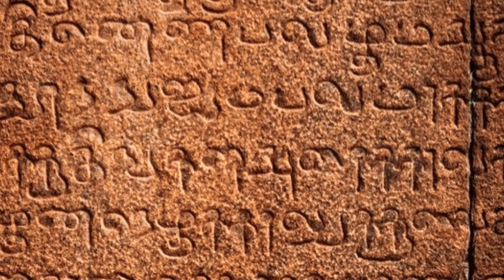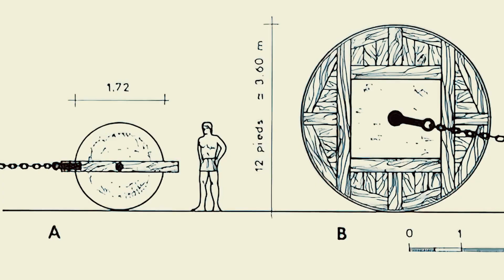1,200-Ton Stones With No Explanation - The Baalbek Stones File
Baalbek is an ancient temple complex in Lebanon, famous for its massive foundation stones known as the Baalbek Trilithon. Hidden beneath the Roman Temple of Jupiter, these megalithic blocks—some weighing 1,200 to 1,500 tons—challenge what is known about Roman engineering and ancient stone construction.

This documentary explores the Roman engineering mystery of Baalbek, including the Stone of the Pregnant Woman, the Forgotten Stone, and other unfinished megaliths left behind in the nearby quarry. These blocks exceed the known limits of Roman cranes, pulleys, and lifting systems, raising serious questions about ancient engineering capabilities and whether earlier builders may have played a role.

Chapters:
00:00 – A Stone Too Heavy to Explain
01:14 – Baalbek: Temple of Jupiter
03:02 – Baalbek Trilithon Explained
05:18 – Baalbek Quarry Stones
07:41 – Precision Without Records
10:32 – Roman Engineering Limits
13:21 – Who Built Baalbek?

💡 What You’ll Learn:
• Why Baalbek’s foundation stones defy conventional Roman engineering
• How large the Trilithon and quarry stones really are
• What Roman cranes could — and could not — lift
• Why these stones were hidden rather than displayed
• What the unfinished quarry blocks may reveal about the project

❓ Questions Explored:
• Why would Roman builders choose stones this massive?
• How were they meant to be moved uphill without records?
• Why does the project appear to stop at the quarry?
• Do these foundations represent an earlier construction phase?
• Where else does this same pattern appear in ancient architecture?

🌍 Notable Sites & Discoveries:
• Baalbek (Heliopolis) – Roman temple complex in Lebanon
• The Trilithon – Three colossal foundation stones
• Stone of the Pregnant Woman – ~1,000-ton quarry block
• Forgotten Stone – ~1,500-ton unfinished monolith
• Yangshan Quarry – Massive unfinished stone in China
• Petra – Ancient site with similar surface markings

💬 Do you believe Baalbek represents a Roman project that failed — or something far older that was later reused?
Share your theory below. The most compelling ideas may be explored in a future episode.